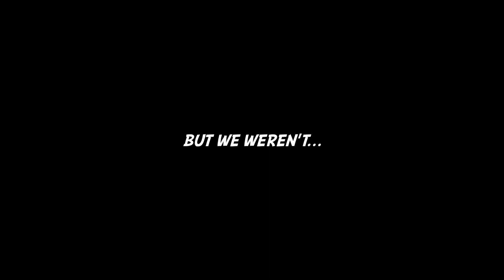My First Fortnite VICTORY ROYALE of 2020! (Funny Gameplay)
My First Fortnite Victory Royale of 2020 was incredibly fun! 😆